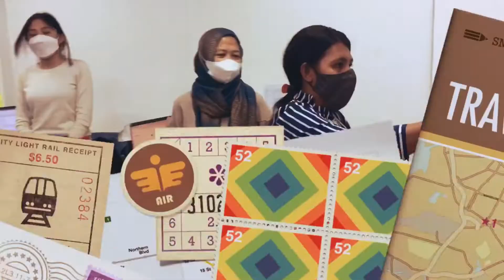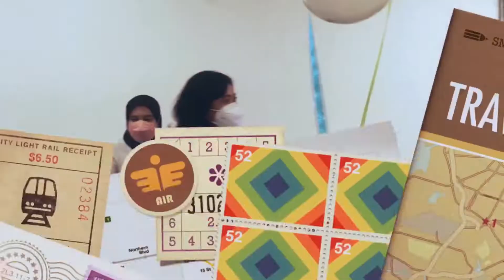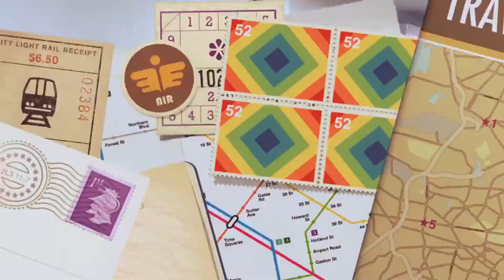PT GPI LOGISTICS GROUP | Pengalaman Kerja | Perpisahan Oma Niken Utari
Perpisahan bukanlah akhir dari kebersamaan,

melainkan mengajarkan kita betapa pentingnya tiap moment yg tidak seharusnya disia sia kan.

Throw ur dream into space like a kite and you don’t know what it will bring back, a new life, a new friend, a new love and a new country ~ Anais Nin

Special episode “Acara Perpisahan oma Cecilia Niken Utari dari GPI Group”

Jika tua nanti kita tlah hidup masing - masing, ingatlah hari ini~

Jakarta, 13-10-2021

📺***Watch in HD for Good Video Quality!
🧷***Silahkan rubah kualitas Video ke min. HD 720P agar tampilan video tetap jernih (tidak pecah) , klik titik tiga di pojok kanan atas Video!

✅Yang ini juga seru seru gan, kepoin yo⤵️⤵️⤵️

iPhone SE
iMovie
VN
Tripod
Photogrid

📌Who’s who? MrOnline is Indonesian dude who figuring out knowledge also spontaneous mobile film maker, boy with thousands of flexible interest✨